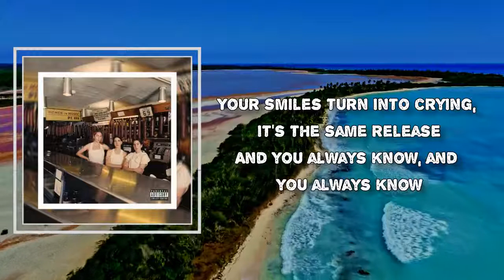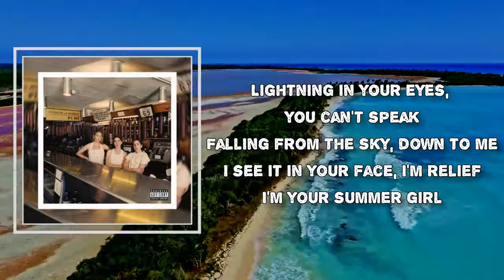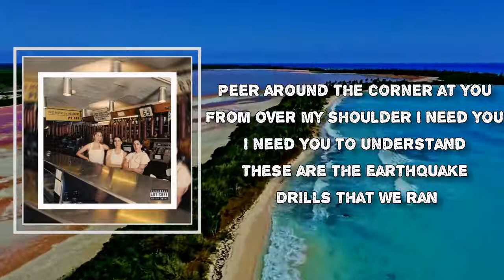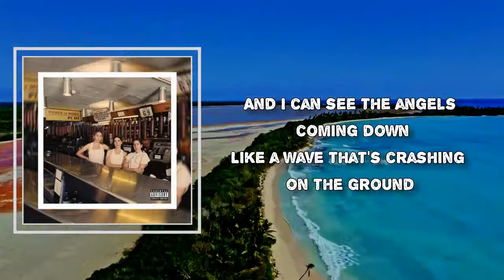HAIM - Summer Girl (Lyrics)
Album:  Women in Music Pt. III

Summer Girl Lyrics:

L.A. on my mind, I can't breathe
You're there when I close my eyes, so hard to reach
Your smiles turn into crying, it's the same release
And you always know, and you always know

Du-du, du-du-du-du
Du-du-du-du, du-du-du-du-du
Du-du, du-du-du-du
Du-du-du-du, du-du-du-du-du
Du-du, du-du-du-du
Du-du-du-du, du-du-du-du-du
Du-du, du-du-du-du
Du-du-du-du, du-du-du-du-du

Lightning in your eyes, you can't speak
Falling from the sky, down to me
I see it in your face, I'm relief

Du-du, du-du-du-du
Du-du-du-du, du-du-du-du-du
Du-du, du-du-du-du
Du-du-du-du, du-du-du-du-du
Du-du, du-du-du-du
Du-du-du-du, du-du-du-du-du
Du-du, du-du-du-du
Du-du-du-du, du-du-du-du-du

Peer around the corner at you
From over my shoulder I need you
I need you to understand
These are the earthquake drills that we ran
Under the freeway overpasses
The tears behind your dark sunglasses
The fears inside your heart as deep as gashes
You walk beside me, not behind me
Feel my unconditional love

Du-du, du-du-du-du
Du-du-du-du, du-du-du-du-du
Du-du, du-du-du-du
Du-du-du-du, du-du-du-du-du
Du-du, du-du-du-du
Du-du-du-du, du-du-du-du-du

And I can see the angels coming down
Like a wave that's crashing on the ground
I can see the angels coming now